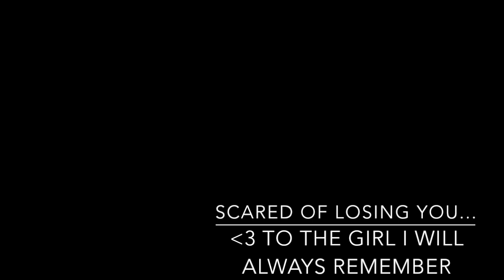Destiny - "Ntshai" - (Cover) by Jeffrey Lor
This video is about Ntshai Cover